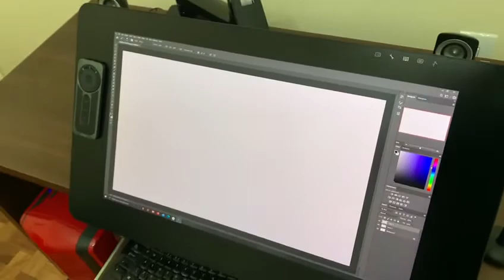Processtec - Alexandre, São Paulo/SP - Mesa Digitalizadora Wacom Cintiq Pro 24 Fhd Pen & Touch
Recebemos do Alexandre esse ótimo vídeo mostrando a Mesa Digitalizadora da WACOM que comprou conosco!

Um produto de valor relativamente alto, entregue rapidamente, bem embalado e 100% funcional!

Obrigado Alexandre pelo ótimo vídeo e feedback, esperamos que aproveite da mesa!

Compre você também Mesa Digitalizadora Wacom Cintiq Pro 24 com frete grátis

Quer também ter a experiência completa de uma compra satisfeita? Acesse agora nosso site e compre conosco!